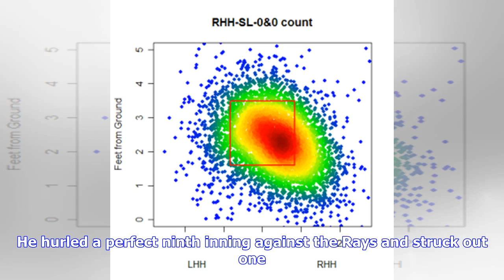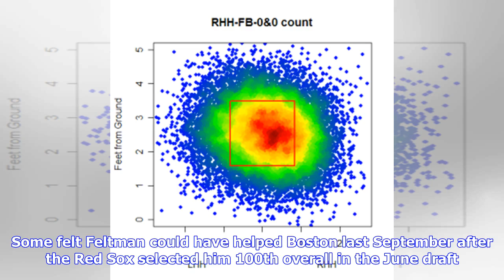Durbin Feltman, Boston Red Sox hard-throwing prospect, hurls scoreless ninth with one strikeout b...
Durbin Feltman, Boston Red Sox hard-throwing prospect, hurls scoreless ninth with one strikeout but needs to ‘clean up’ delivery

Boston Red Sox hard-throwing prospect Durbin Feltman appeared in his third big league spring training game Thursday. He hurled a perfect ninth inning against the Rays and struck out one. The Red Sox won 8-0.Feltman has thrown 2.2 scoreless innings in his three outings. He has allowed one hit and three walks while striking out five. What did manager Alex Cora think about the righty? Boston Globe’s Alex Speier tweeted, “Cora said Feltman has some delivery issues to clean up. Called him a ‘work in ...